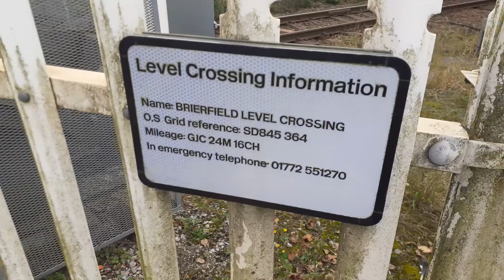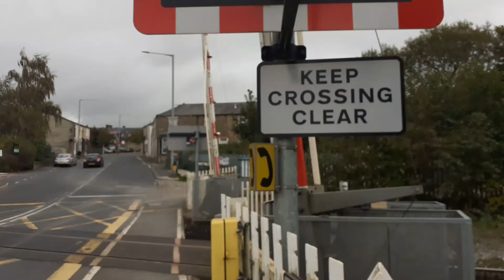*Misuse* Brierfield Level Crossing - Lancashire